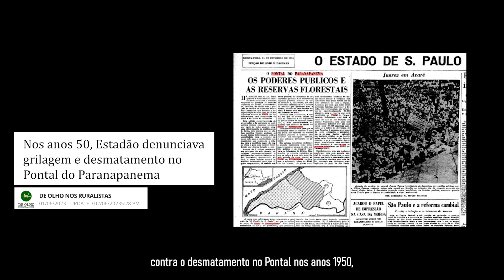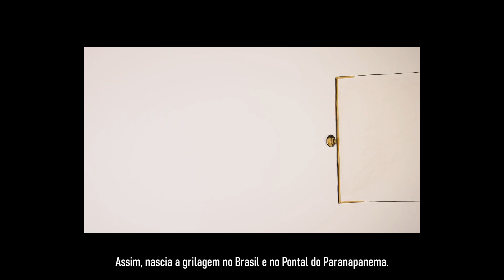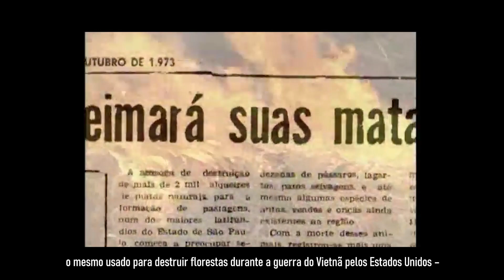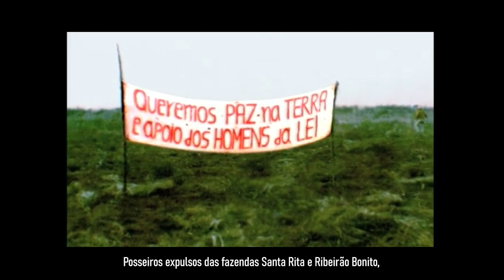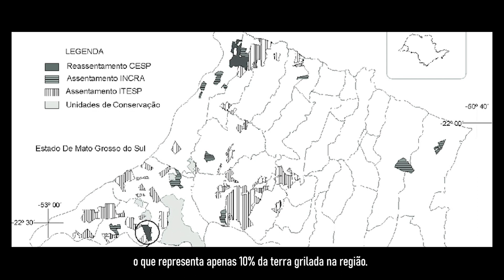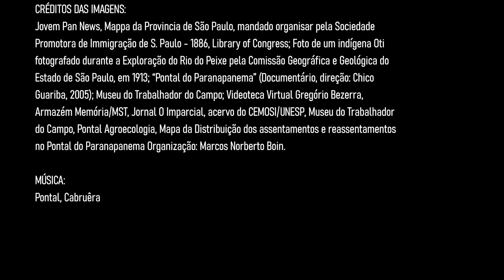Conheça o Pontal do Paranapanema, alvo da CPI do MST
O Pontal do Paranapanema, em São Paulo, é um dos grandes epicentros da grilagem no país.

Uma história que vai dos editoriais inflamados do Estadão contra o desmatamento no Pontal nos anos 1950, à visita-surpresa de deputados da CPI do MST a acampamentos da FNL, em 2023, onde Ricardo Salles humilhou camponesas.

Quer saber de onde vem os conflitos agrários que assolam o Pontal?

Equipe:
Roteiro: Luma Prado e Natália Freire Bellentani
Apresentação: Luma Prado
Edição de vídeo: Vanessa Nicolav
Pesquisa de imagens: Vanessa Nicolav, Luma Prado e Natália Freire Bellentani
Entrevista: Natália Freire Bellentani e Eduardo Carlini
Arte e design: Felipe Fogaça
Direção: Alceu Luís Castilho
Produção: Natalie Hornos

Créditos:
- Imagens: Jovem Pan News, Mappa da Provincia de São Paulo, mandado organisar pela Sociedade Promotora de Immigração de S. Paulo - 1886, Library of Congress; Foto de um indígena Oti fotografado durante a Exploração do Rio do Peixe pela Comissão Geográfica e Geológica do Estado de São Paulo, em 1913; “Pontal do Paranapanema” (Documentário, direção: Chico Guariba, 2005); Museu do Trabalhador do Campo; Videoteca Virtual Gregório Bezerra, Armazém Memória/MST, Jornal O Imparcial, acervo do CEMOSI/UNESP, Museu do Trabalhador do Campo, Pontal Agroecologia, Mapa da Distribuição dos assentamentos e reassentamentos no Pontal do Paranapanema Organização: Marcos Norberto Boin.

- Referências:
MST. “Há 32 anos, o MST fazia a primeira ocupação de terra do Pontal do Paranapanema”, em 14/07/22
Folha de São Paulo. “CPI do MST inicia diligências e visita primeiro foco de invasões sob Lula em SP”, em 29/05/23
PREZIA, Benedito. “Oti - o extermínio de um povo (a origem do R caipira), em 09/06/08 - “
SOUZA, José Gilberto. “A produção brasileira de etanol e seus efeitos sobre o valor da terra, sobre a concentração fundiária e sobre a homogeneização da paisagem”, Diversitates, vol. 5, n.1, p. 29-58, 2013
MACHADO, Angela dos Santos; ALMEIDA, Ana Lúcia de Jesus. “Trabalho e resistência camponesa nos assentamos do Pontal do Paranapanema”, Revista Uniara, Araraquara, 2014. s.p.
Map Biomas.
IPT/Secretaria do Desenvolvimento Econômico/Governo do Estado de São Paulo. Plano de Ações para o Desenvolvimento Econômico Sustentável do Pontal do Paranapanema. Pades-Pontal 2022